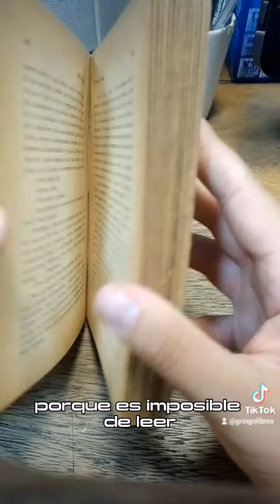Curiosidades libreras ¿Que es un libro INTONSO? 🤔 ¿por qué mí libro tiene hojas sin cortar?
¿alguna ve compraste un libro y tenía hojas sin cortar? ¿es un error de fabricación o editorial?